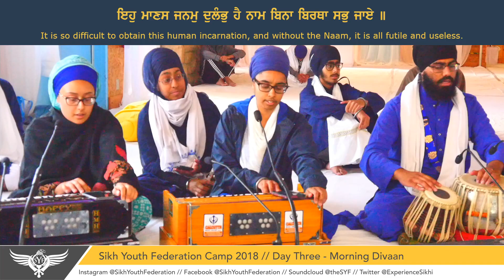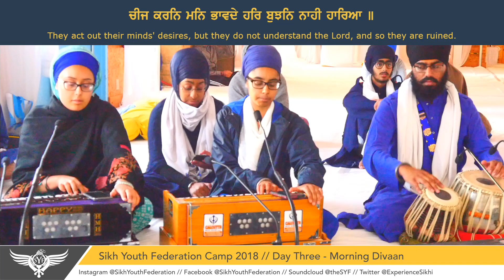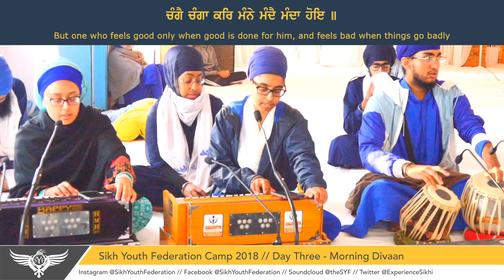Asa Di Vaar (Day 3 - SyfCamp2018)